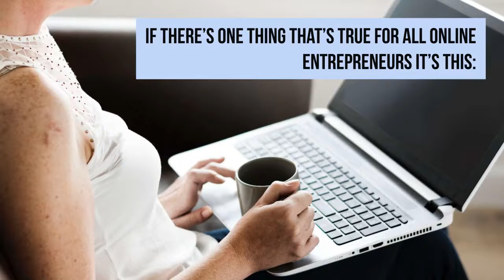Your Content Should Work Harder, Not You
| 👉 Do you schedule time for yourself in your calendar to plan content marketing strategy?

If not, it’s time to treat your business as a client and block off some time to plan and create new content! Without a plan, all your content is just sitting online, doing nothing more than taking up space.

If you’re tired of little engagement from your followers and mediocre sales, check out “The Content Repurposing Workshop.”

In this 4-part program, I’ll walk you through the process of repurposing your content, knowing the purpose of each piece, and distributing your content with a strategy, like a pro.

The program starts on February 5, 2019

Denise Wakeman is a Digital Marketing Strategist. Since 1996, Denise has worked with hundreds of creative professionals and online entrepreneurs around the world to help them build their business and strategically use social marketing to get more visibility, traffic, leads, customers, and opportunities. Denise is passionate about travel and how it can inspire you to think bigger and go for what’s possible in your business and life. As an early adopter and active experimenter, you can depend on Denise to help you navigate the adventure of growing your business on the Web.

One on One Mentoring for authors and solo entrepreneurs